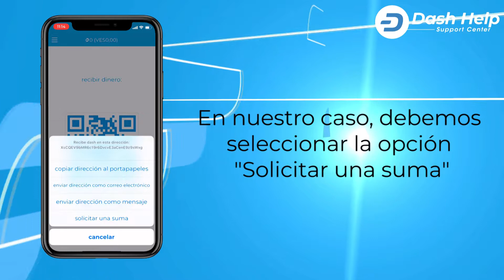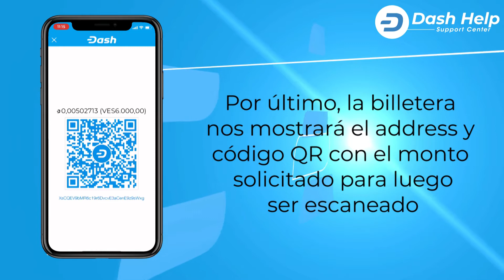8. ¿Cómo solicitar una suma en la Dash Wallet Oficial? (iOS)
Video 8 Dash Wallet Oficial iOS: En este video te mostramos el proceso para solicitar una suma desde tu Dash Wallet Oficial para iOS.

Tip: Recuerda que puedes solicitar una suma por medio del correo electrónico, WhatsApp, Telegram, entre otras plataformas.

¡Somos el centro de soporte oficial de Dash! Estamos aquí para ayudarte.
¡Conoce más sobre nosotros! Visita nuestra página web